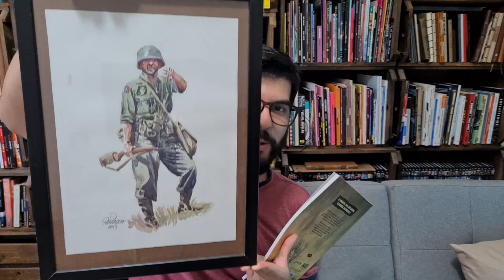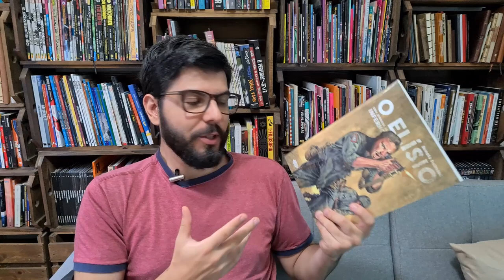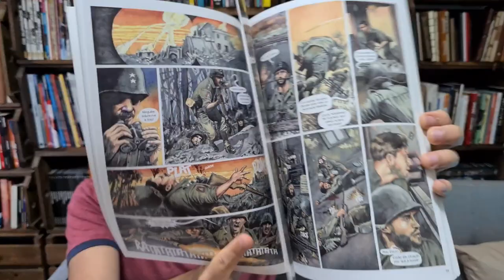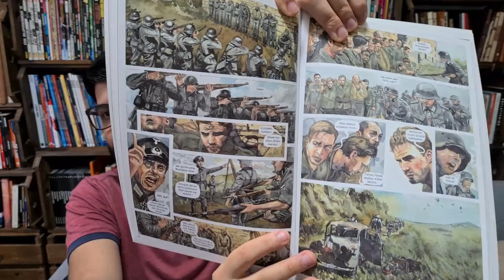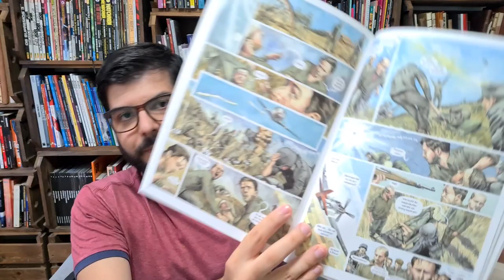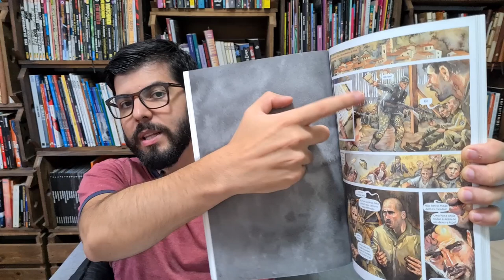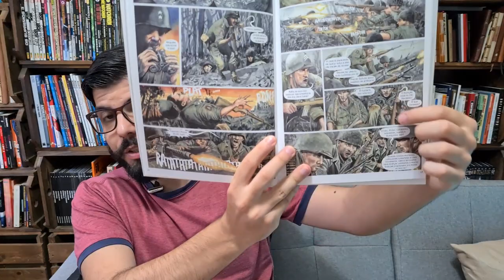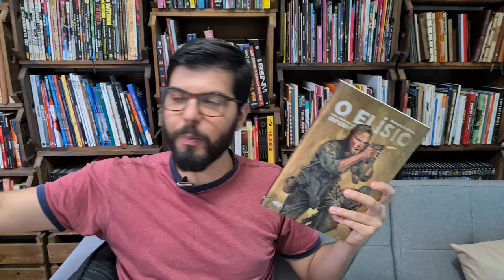"O Elísio: uma Jornada ao Inferno" de Renato Dalmaso | DISSECANDO QUADRINHOS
BATE-PAPO QUADRINÍSTICO

Uma ótima maneira de saber um pouco mais da campanha brasileira na 2ª Guerra Mundial.

LINKS DESSE VÍDEO:
Compre " O Elisio":
Vai comprar na Amazon? Segue o link do meu canal:
💰 Quer comprar meus quadrinhos físicos?:
💰 Quer comprar meus quadrinhos digitais?:
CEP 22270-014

Aquele abraço!